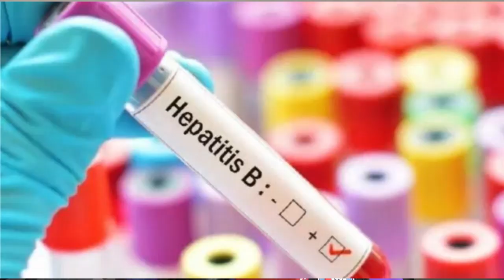HEPATITIS, NO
Concurrir a testarse y vacunarse.